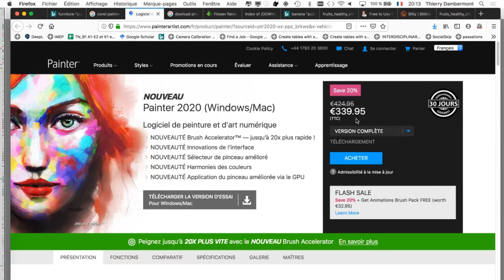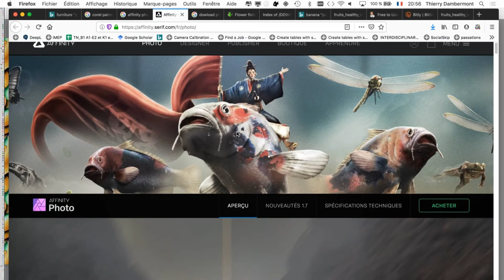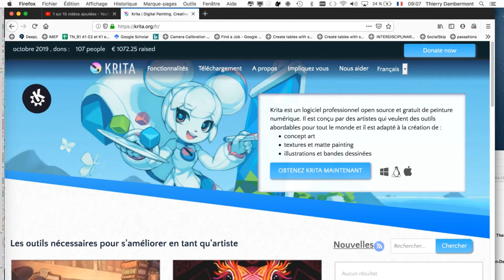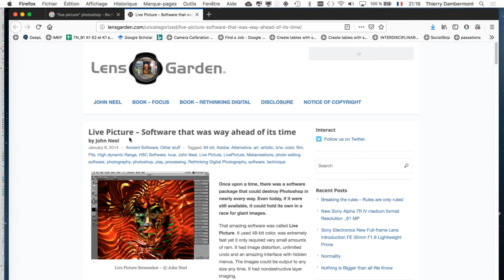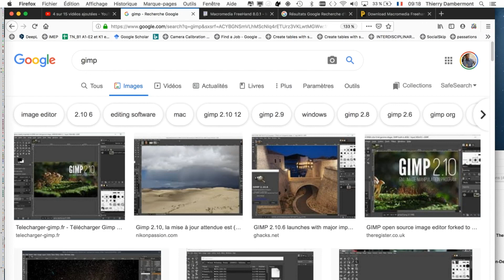Les logiciels graphiques qui ont été ou qui sont actuellement des concurrents sérieux de Adobe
C'est gratuit !